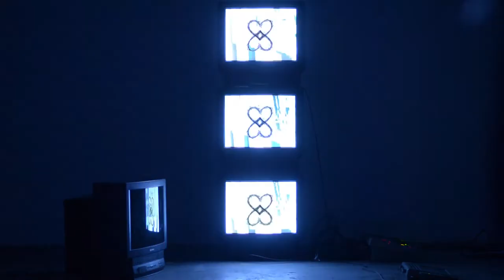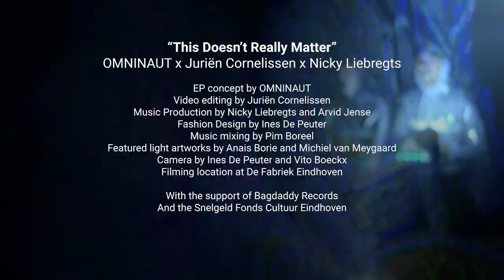OMNINAUT x Nicky Liebregts x Juriën Cornelissen -This Doens't Really Matter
Second part of the first OMNINAUT EP!

What happens when OMNINAUT gives three different videographers the same footage and three different music producers the same samples? This Trilogy video EP is the result of a humongous collaboration reflecting on AI generated texts, futuristic fashion and social anxieties. If you are overwhelmed by today's tumult, use a little bit of self-help and dive in the three music videos.

Video editing by Juriën Cornelissen
Music Production by Nicky Liebregts and Arvid Jense
Fashion Design by Ines De Peuter
Music mixing by Pim Boreel
Featured light artworks by Anais Borie and Michiel van Meygaard
Camera by Ines De Peuter and Vito Boeckx
Filming location at De Fabriek Eindhoven

With the support of Bagdaddy Records, get the EP on their bandcamp
With the support of the Snelgeld Fonds Cultuur Eindhoven.

and Facebook: omninautmusic